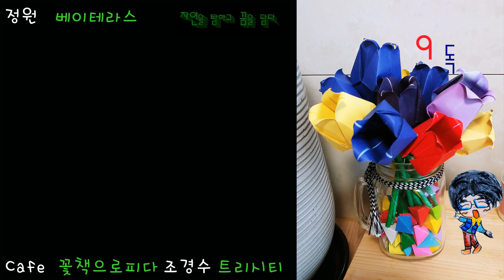옥상정원 뜻하지 않은 살생 (나무에 새둥지가 bird's nest)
옥상정원을 시공완성 후 알아차린 새집에 새알
굴취나 배송 식재후에야 알았던
인간의 욕심일까요..

자연을 탐하고 꿈을 담다.
정원,생활원예,자연